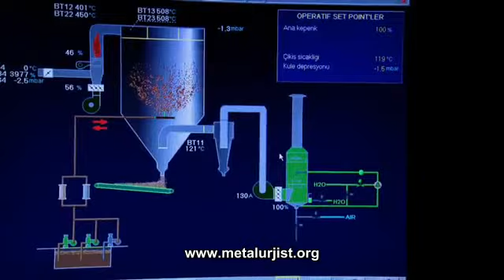Anka Seramik Tanıtım Filmi MF Prodüksiyon360p H 264 AAC